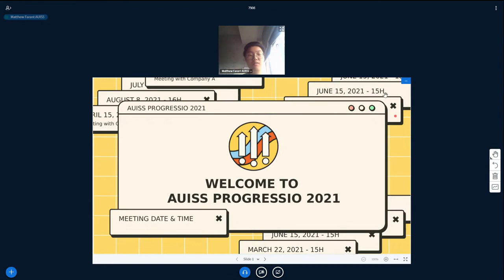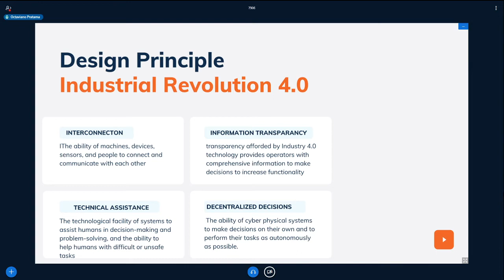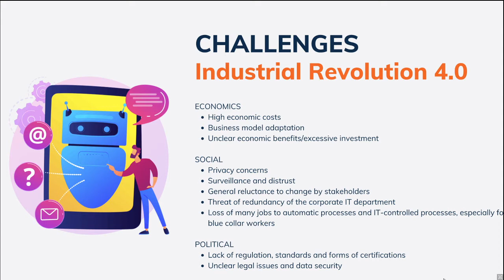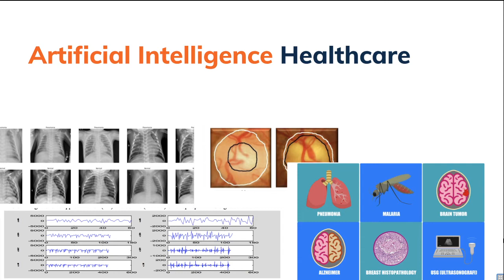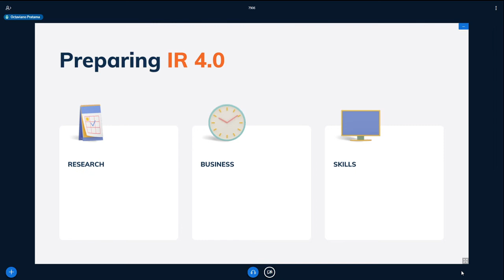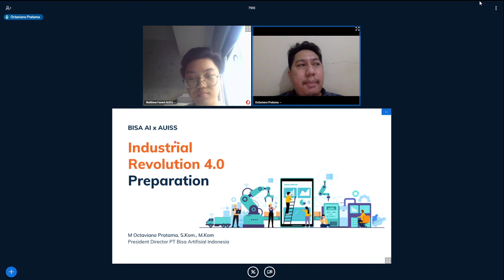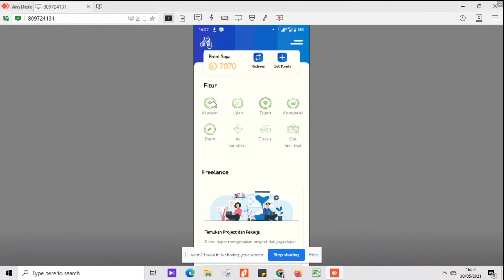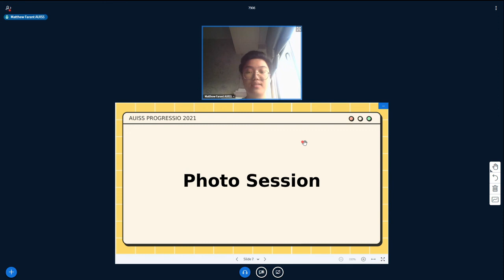[AUISS PROGRESSIO 2021]